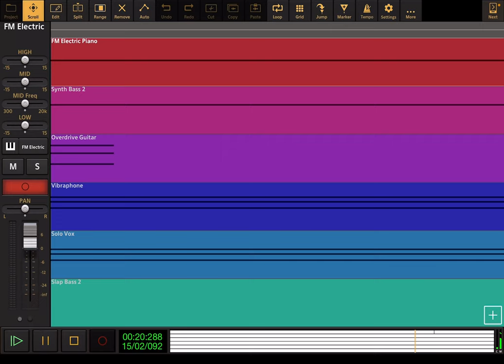Mighty Magiswords: Theme Song - Audio Evolution Cover